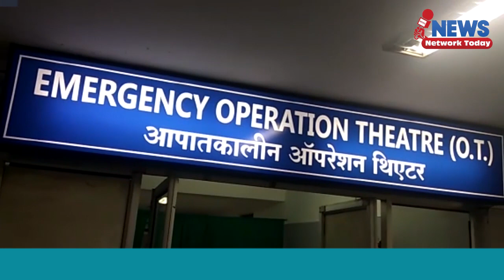मां बेटे जा रहे थे मां का स्टाल मोटरसाइकिल में फंसा हुई मौत ||NEWS NETWORK TODAY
मां बेटे जा रहे थे मां का स्टाल मोटरसाइकिल में फंसा हुई मौत